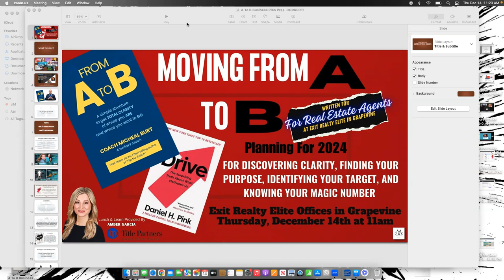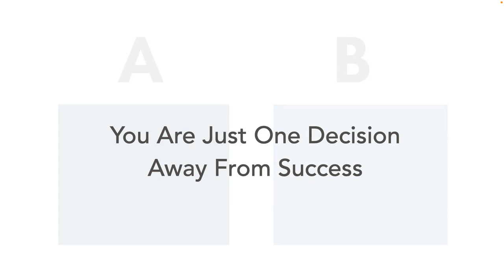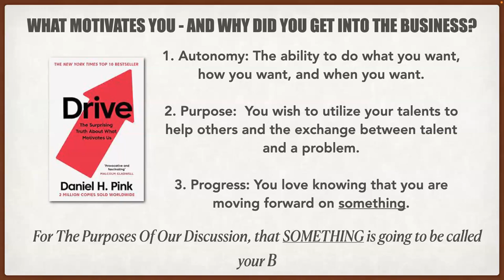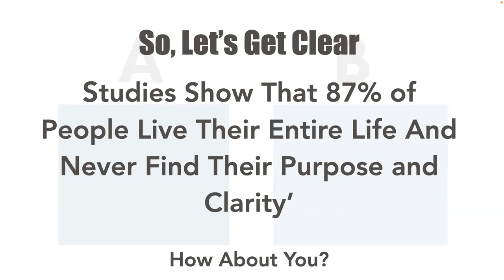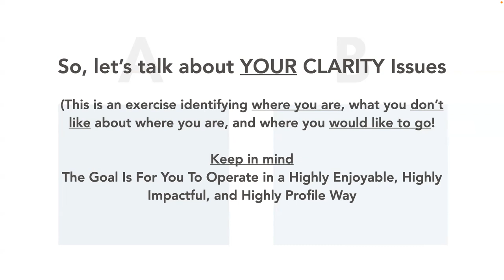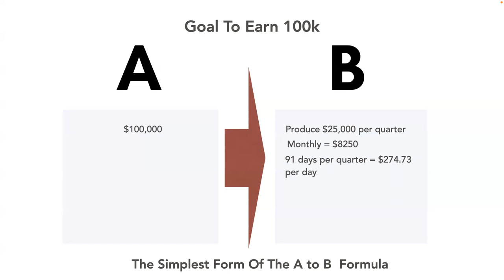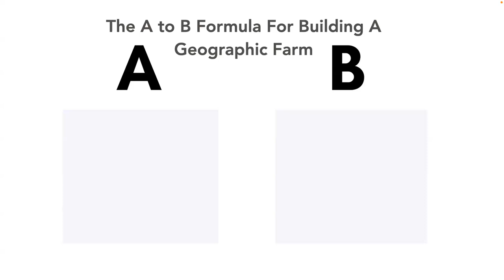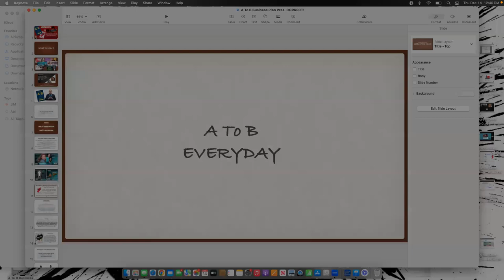Moving From A To B: Planning For 2024 by Jim Mazziotti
'From A To B: A Simple Structure To Get Total Clarity Of Where You Are And Where You Want To Go',  is a powerful book written by Wall Street Journal best selling author Coach Michael Burt.  In this video JIM MAZZIOTTI, the sales manager for EXIT Realty Elite in Grapevine, Texas, presents to agents the roadmap Michael Burt has written for anyone to discover CLARITY in their lives using the A To B exercise.